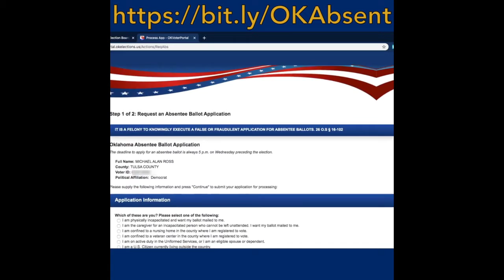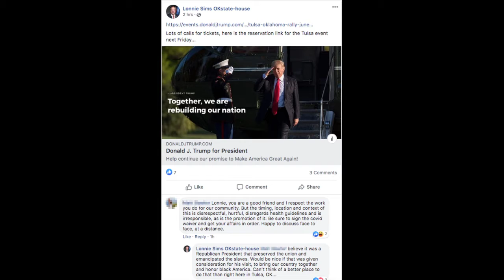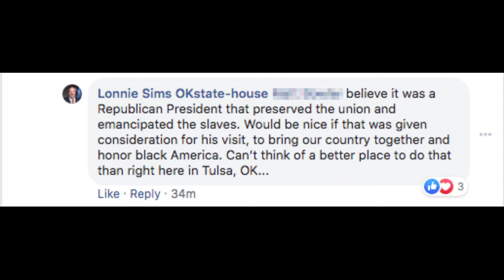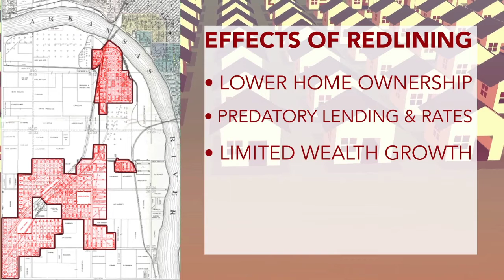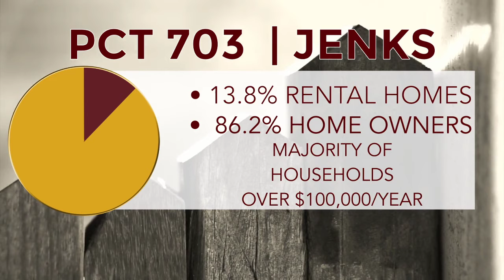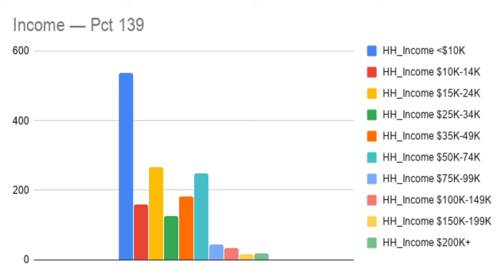Campaign Chat Live | June 17, 2020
Topics tonight:
• Remember to VOTE in the June 30th primary! SQ 802 – Medicaid expansion – is on the ballot, and it would be a life-changer for many Oklahomans.
• My comment on this weekend's visit by Trump: I am disappointed, and I am disappointed in my opponent's decision to draw a false equivalency between Donald Trump and Abraham Lincoln. I believe that part of leadership is having the judgement to speak truth to power.
• We discuss how a racist federal policy from the 30s and 40s did lasting damage to the northern half of House District 68 and the need to take action to build a better quality of life.
• We will be on "Campaign Chat hiatus" until after the primary. Back at it in July!